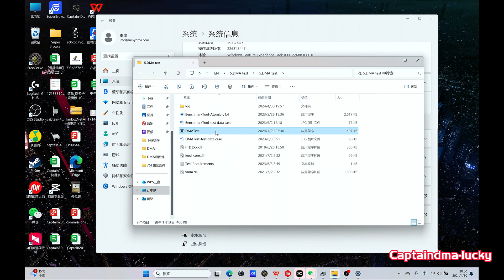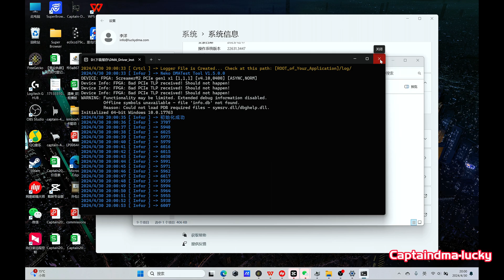Captain dma-Installation and debugging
Captaindma installation and debugging